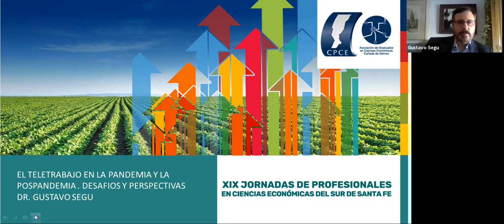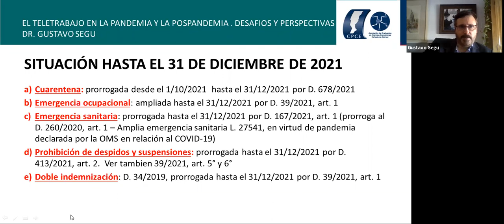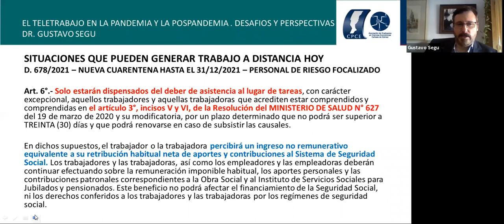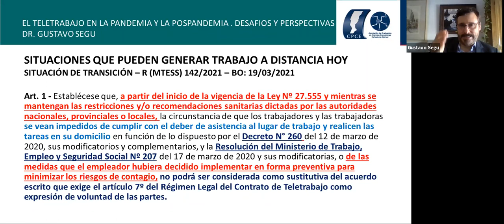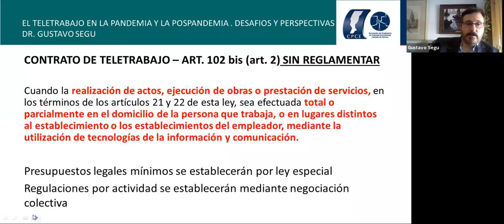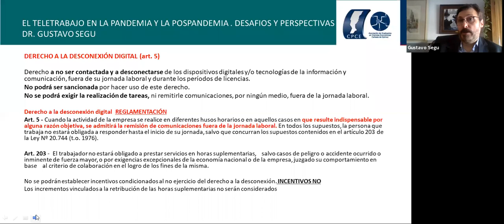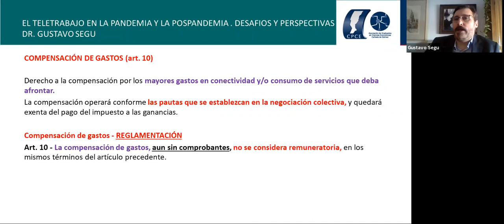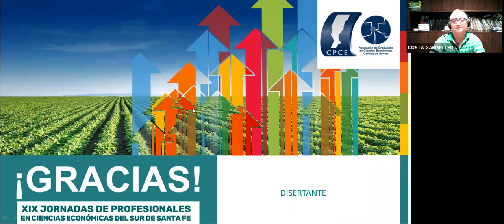El teletrabajo en la pandemia y la pospandemia. Desafíos y perspectivas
En el marco de las XIX Jornadas de Profesionales en Ciencias Económicas del Sur de Santa Fe,  compartimos la Disertación del Dr. Gustavo Segu.